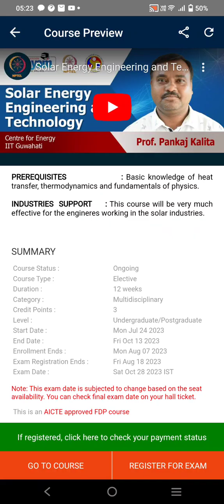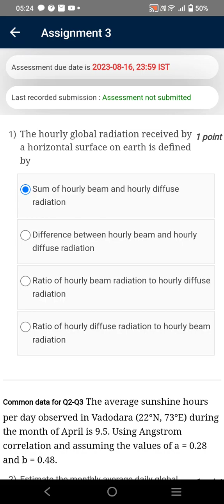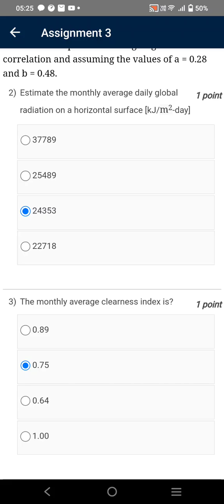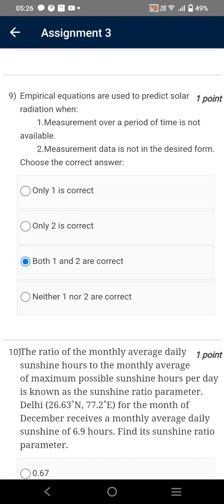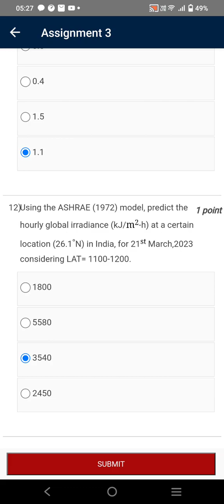Solar Energy Engineering and Technology | Week 3 Quiz | Assignment 3 Solution | NPTEL | SWAYAM 2023